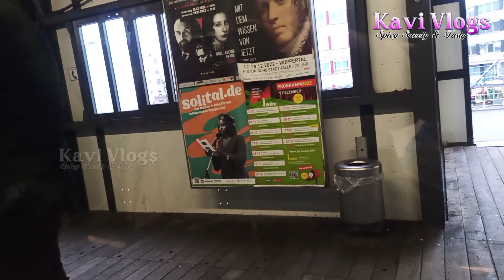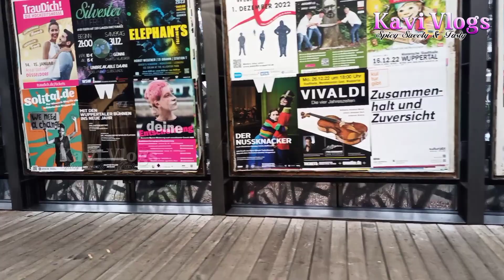Schwebebahn இல் பயணிப்போம் வாங்கோ